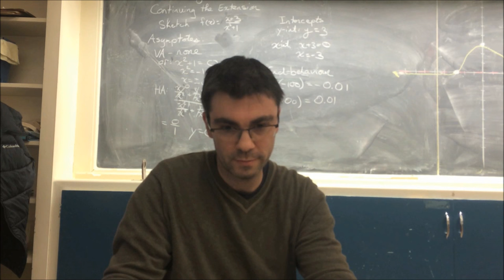Northern S.S. Faculty Follies 2016 Math Department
Northern Math Teachers read mean rate-your-teacher comments for UNITED WAY Week's Faculty Follies